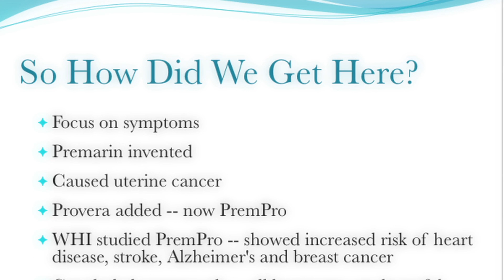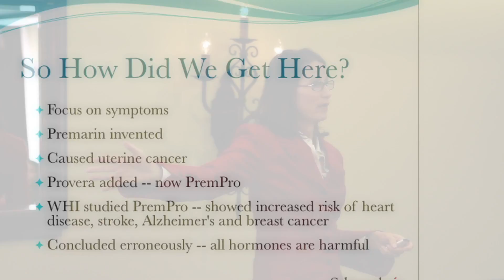Hormones and Breast Cancer